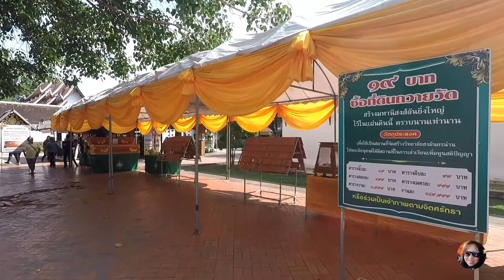วัดพระธาตุแช่แห้ง อำเภอเมือง จังหวัดน่าน EP.1 มาน่านต้องไปสักการะพระธาตุแช่แห้ง สบายๆ.. ตามใจฉัน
วัดพระธาตุแช่แห้ง เป็นหนึ่งในวัดสำคัญคู่บ้านคู่เมืองของจังหวัดน่าน เมื่อมาถึงน่านแล้ว ต้องไปกราบสักการะพระธาตุให้ได้ บริเวณวัดกว้างขวางร่มเย็น สร้างความสงบเย็นอิ่มใจแก่พุทธศาสนิกชนทุกผู้ทุกนาม